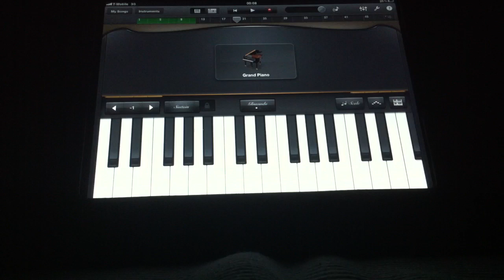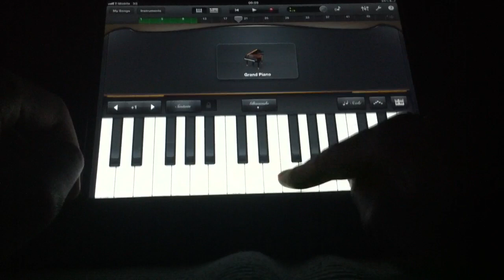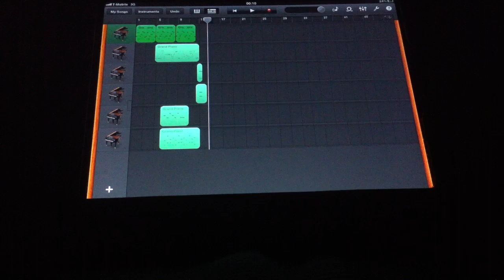How to play the IPad mini advert song